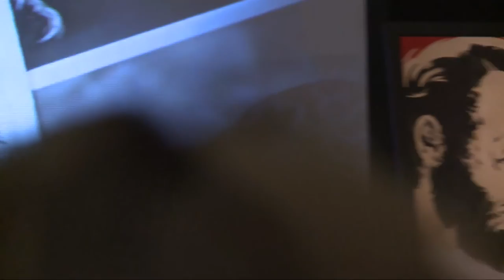Neil Blender | 2015 | Skateboarding Hall of Fame Induction Ceremony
2015 Skateboarding Hall of Fame Induction Ceremony of Neil Blender for the 1980s era one category. Previous inductees for the 1980s Era One category include Tony Hawk, Mark Gonzales, Rodney Mullen, Eddie Elguera and Lance Mountain. For more information on the Skateboarding Hall of Fame and please join us every spring in Orange County, CA for the Hall of Fame Awards Ceremony.